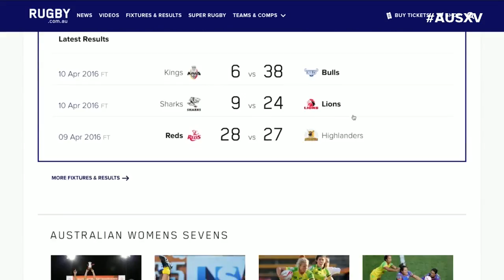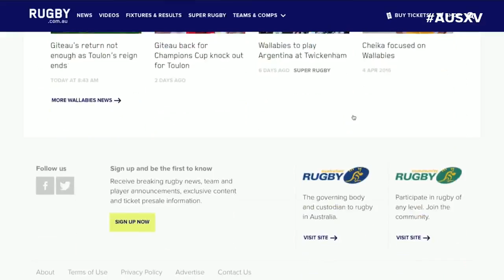FULL REPLAY: New South Wales Schools II vs. Western Australia Schools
If you missed the live stream here is a full replay of the opening match from the 2017 Australian Schools Championships between New South Wales Schools II and Western Australia Schools.